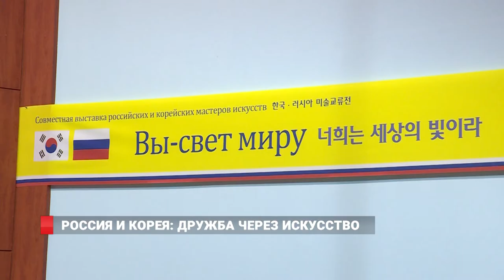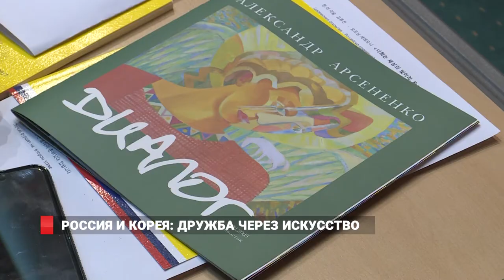Россия и Корея: Дружба через искусство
В приморской столице, которую  можно  смело  назвать   входными воротами в загадочный мир Азии,  открылась  выставка,  которая  объединила художников России и Южной Кореи.  Приоткрыть завесу восточного искусства попытались  и наши  корреспонденты.